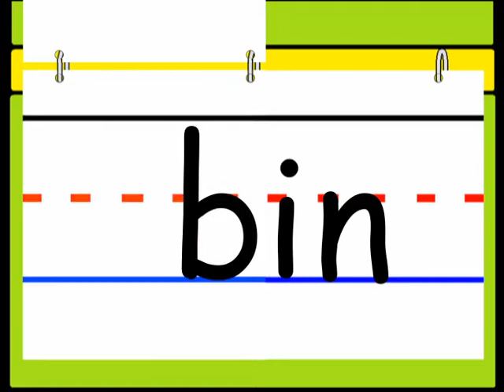Rap N Rhyme - IN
Rap-N-Rhyme Video Flip-charts teach young learners through story, rote recitation, movement, animated live-type, and fun illustrations! Sight words, word families, phonics, letters, numbers, shapes, colors, and positional words are featured in hundreds of skillfully orchestrated and playfully illustrated works of the heart on this channel. Enjoy!